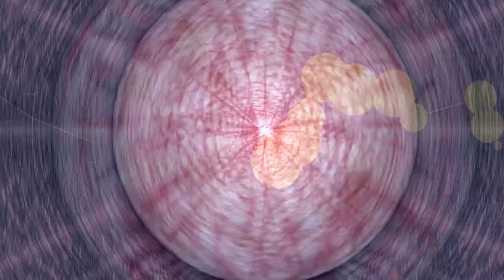Sphaerae Audibilis I. Realm of Sacred Spheres [music animation]